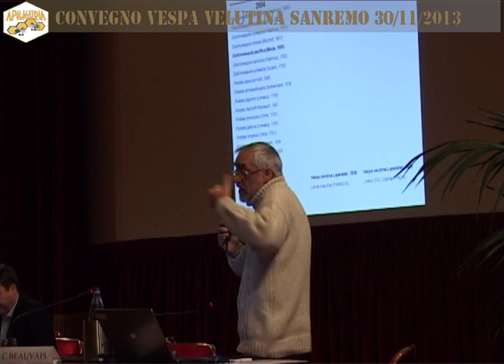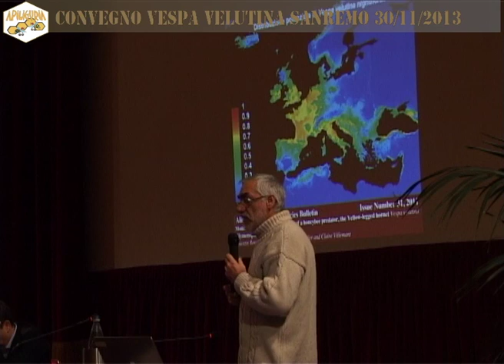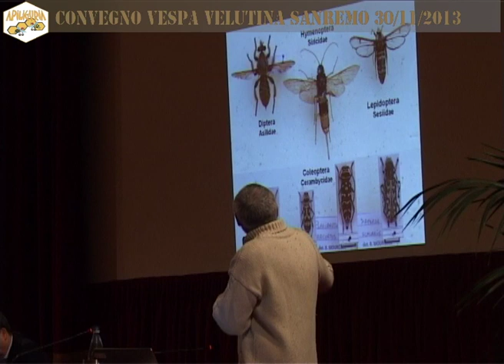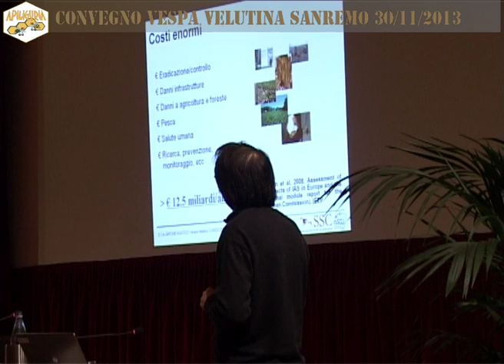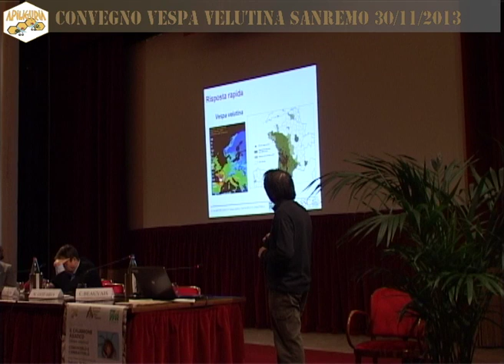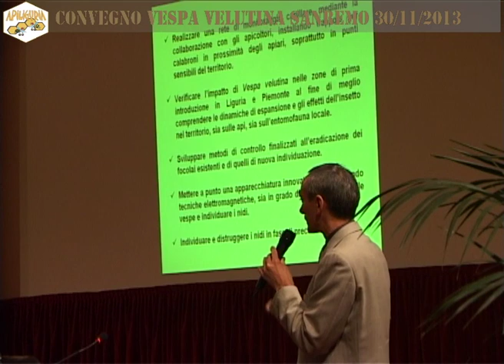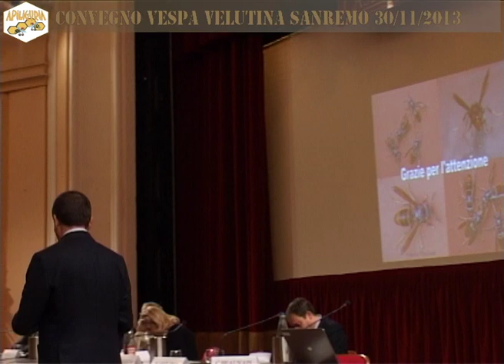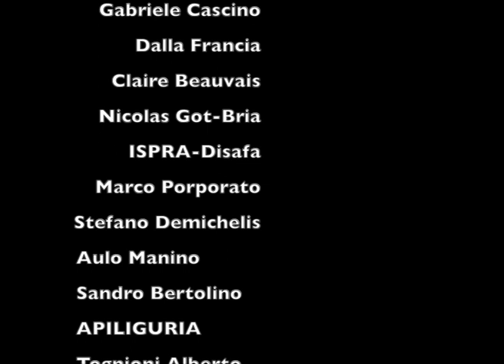Convegno Vespa Velutina parte 2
Convegno Apiliguria sul calabrone asiatico Vespa Velutina tenutosi a Sanremo presso la sala del Casinò della cittadina.
IL 30/11/2013.